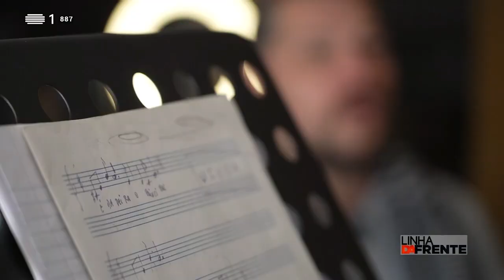Mónica Sintra - Linha Da Frente - RTP